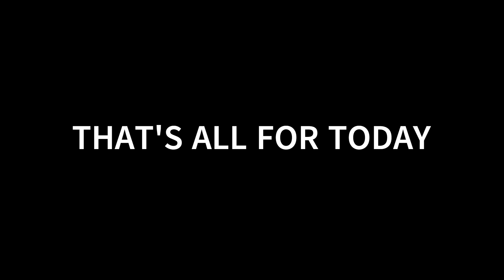8 of the Riskiest Regions for Natural Disasters | Riskiest Places | Places where Disasters Occur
As the climate continues to change and spawn unpredictable weather patterns, an increasing number of places are becoming more susceptible to extremes: flooding, earthquakes, tsunamis, tropical cyclones, wildfires, landslides, and so forth. Scientists say the uptick in natural disasters is an early indication of climate breakdown, and some locales are getting the proverbial brunt of the storm.

The United Nations Office for the Coordination of Humanitarian Affairs said in 2015 that of the 100 cities most exposed to natural hazards, 56% are concentrated in just four countries, the Philippines, China, Japan, and Bangladesh. More recent data compiled by the World Risk Index points to Oceania, the Caribbean, and Southeast Asia as some of the most disaster-prone.

These eight regions are some of the most at risk for natural disasters in the world.

1. Small Oceanian Islands
2. The Caribbean
3. Southeast Asia
4. Central America
5. South America's West Coast
6. West Africa
7. Central Africa
8. China